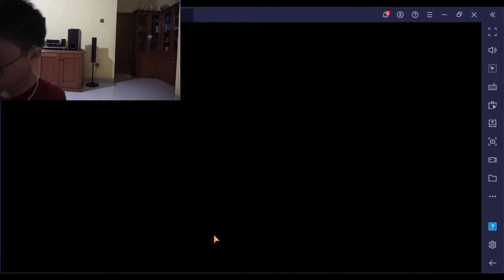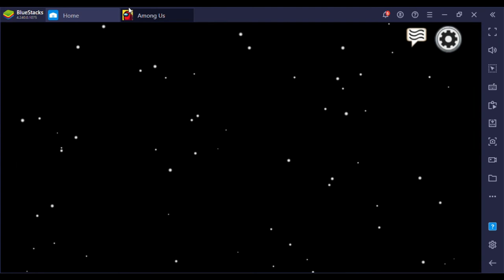AMONG US BUT IF I GOT A VICTORY, I HAVE TO CHANGE DEVICE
its really fun